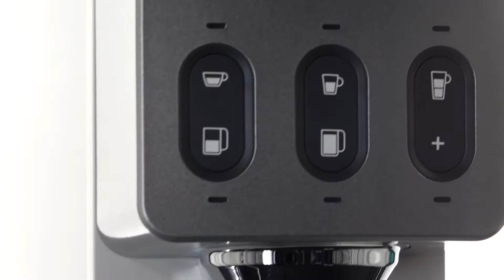Lattiz een introductie